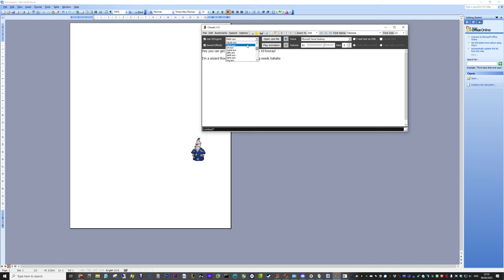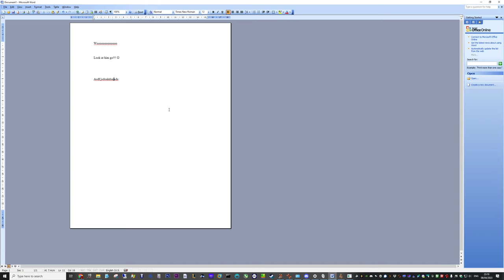Nostalgia - Clippy on Windows 10!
So here's what you gotta do;

Run it and you should be able to select from a wide list of MSAgents (yes some are adult & nude if that's to your liking lol), and you can make them speak and animate. Clippy doesn't speak though. I tried, but he just displays the text, I guess it's because he doesn't have a mouth.

Extra (not really needed if you just want to animate them and use TTS with Claude, but it's fun to get the animations playing constantly and have them act how they used to):
Get yourself an old licensed from-the-cd version of Word 2003 (or you know, download it from here and use a serial if you're cool with that

IMPORTANT: If Word is crashing or things aren't working as they should, try running both Claude and Word "As Administrator".

As shown in the video, you can run both Claude and Word side-by-side, or just one or the other depending what you wanna do.

Have fun!

Draw date: 23/04/2021 8pm.

Grab a ticket or two yourselves, because you never know!!

Enjoy my latest awesome Apex vid! In glorious 1440p.

You can also check me out on several social platforms.

Darkness